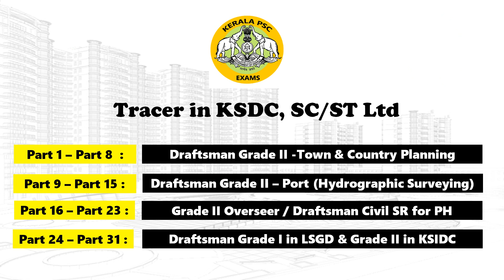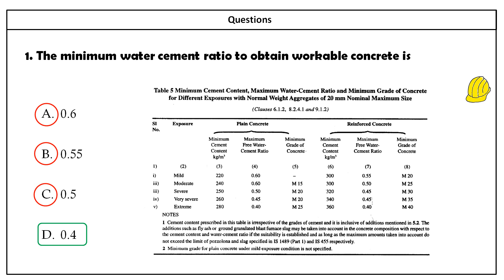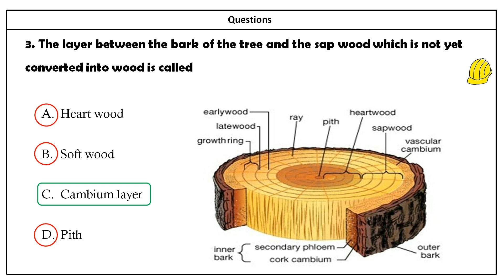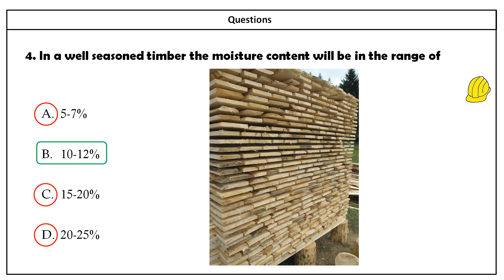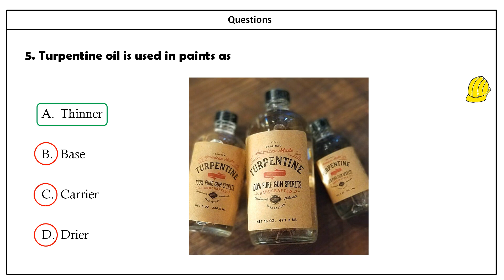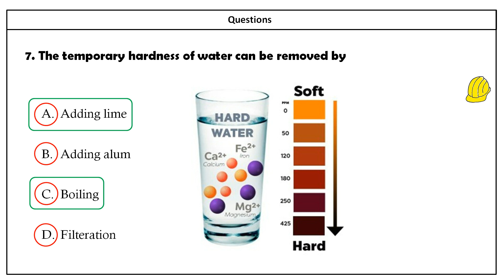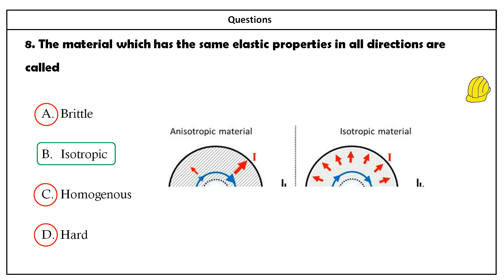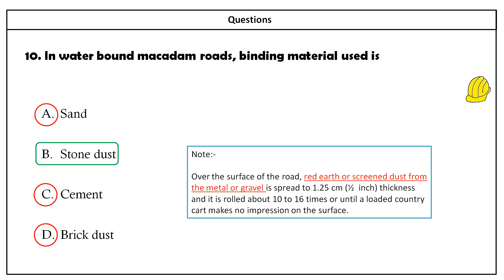Part 35- Kerala PSC Overseer/Draftsman -I,II,III Tracer Previous year QP in CE - Exam 2020